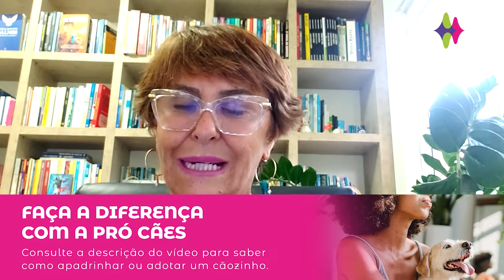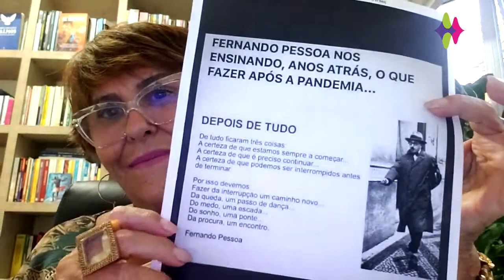Programa Algo Mais com Márcia Fernandes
Algo Mais
com Marcia Fernandes

Programa transmitido em 16/03/2021 ás 16h30

Se tocar seu coração, clica no link aqui embaixo - a ONG ProCães precisa de você. Faça uma doação, adote ou apadrinhe:

Rádio Vibe Mundial | FM 95,7 | A rádio que toca a sua vida.